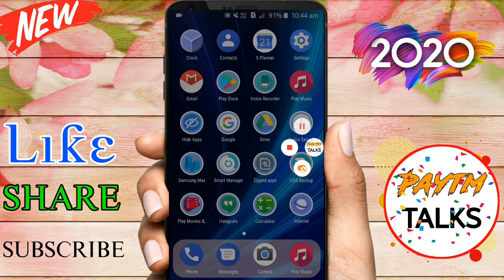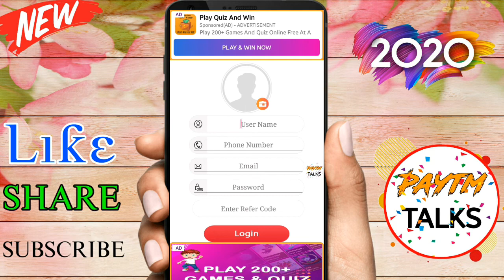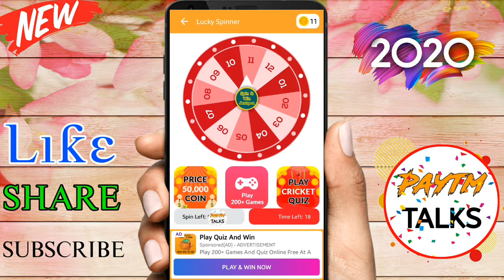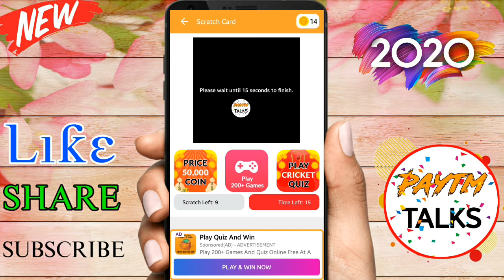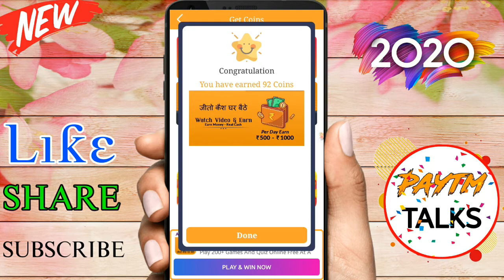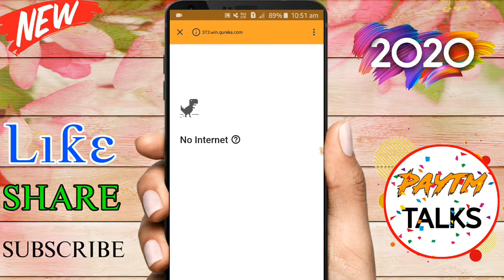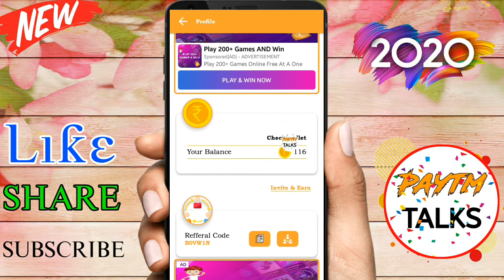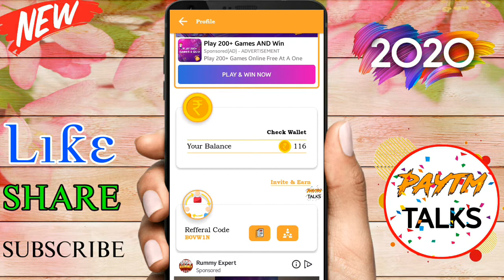Daily : ₹10+₹10 New Earning Apps 2021 Today Free PayTM Cash, Best Paytm Cash Earning Apps 2021,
Refer Code :- B0VW1N

Tags 👇●●●●●●●●●●●●●●●●●●●●●

Keywords 🔵

Paytm talks, Rahul technical rahul kumar,

                                 Paytm talks